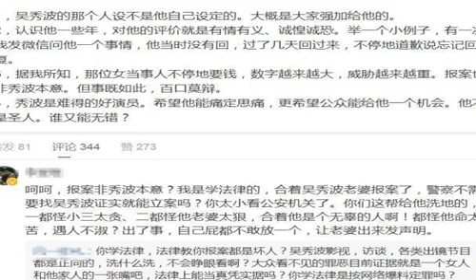吴秀波疑似全面封杀，影视综艺影响很大，唯有一人依然力挺他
不少喜欢“考古”的网友更是找出6年前吴秀波探班陈昱霖拍戏的视频，采访视频中吴秀波言语之间对于女方也是很看好，看似老演员对新晋演员的教导，孰不知背后的故事是这样的。此事的爆出引起了全民对于吴秀波的声讨，一时之间吴秀波多跌落神坛，事业方面也是影响极大。其中在影视剧方面，疑似电影面临撤档，电视剧面临改播，综艺节目宣布延后播出，参加的某卫视过年晚会也要面临大幅度修改，这样的情况对于明星来说和全面封杀性质差